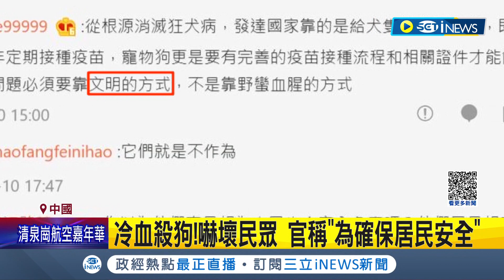打著為人民好口號虐待動物! 狗沒拴繩就"亂棍打死"嚇壞民眾 湖南政府稱防狂犬病.為確保居民安全 中網友怒轟:手段野蠻殘暴｜記者 王少筠｜【國際局勢】20230812｜三立iNEWS